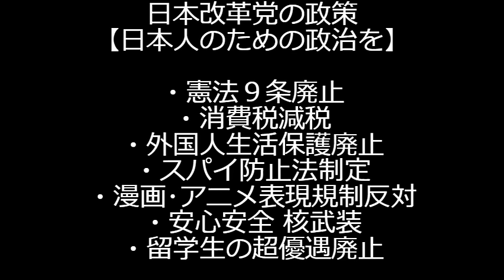つばさの党10人が根本容疑者宅で集団生活、カルトっぽいと思ってたが想像以上にカルトだった／日本人女性カップルがカナダ政府に難民認定されたという朝日新聞記事は捏造の可能性大 240519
GPUはグラフィックボード (Graphics Processing Unit) の事だったのですね。CPUと混同していました。コメントの方、大変失礼をいたしました！ ご指摘くださった方々、ありがとうございました。

170-0005 豊島区南大塚 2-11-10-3F　くつざわ亮治 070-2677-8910 まで